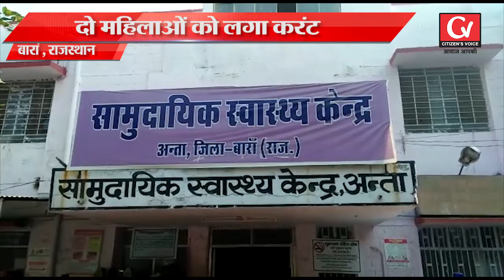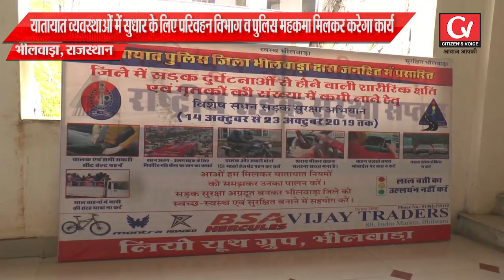News Bulletin 16 Oct. 2019 Morning